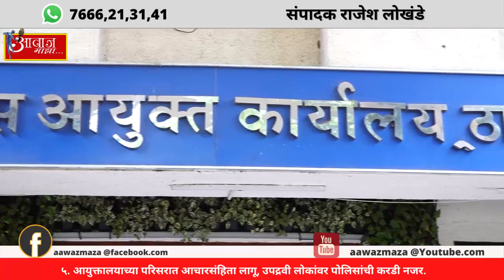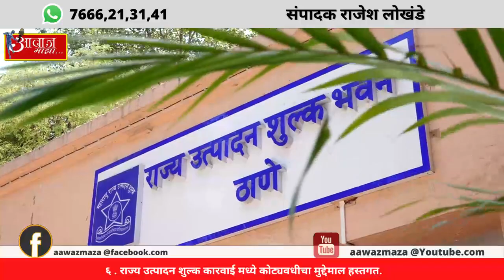Aawaz maza 1 4 24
१. पहाटे यंत्रमाग कारखाना कोसळल्याने  ३ कामगार जखमी.
२. सोशल मीडियावर जाहिरातीद्वारे फसवणूक करणाऱ्या टोळीला अटक.
३. पाणीटंचाईबाबत संबंधित यंत्रणांना कठोर निर्देश.
४. २० मे रोजी ठाणे जिल्ह्यात मतदान प्रक्रिया पार पडणार.
५. आयुक्तालयाच्या परिसरात आचारसंहिता लागू, उपद्रवी लोकांवर पोलिसांची करडी नजर.
६ . राज्य उत्पादन शुल्क कारवाई मध्ये कोट्यवधीचा मुद्देमाल हस्तगत.

संपादक
राजेश लोखंडे.